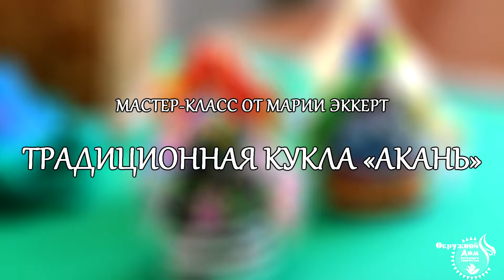Мастер-класс: традиционная хантыйская кукла «Акань»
По всему миру прошёл Международный день коренных народов мира. Для вас мы подготовили мастер-класс от Марии Эккерт, на котором вы сможете сделать традиционную хантыйскую куколку «Акань». Народная мастерица расскажет об особенностях изготовления этой яркой, красочной и выразительной игрушки.

Куколка совсем проста в изготовлении, для неё вам понадобится: лоскуточки пёстрой и яркой ткани, нитки, иголки и желание творить.